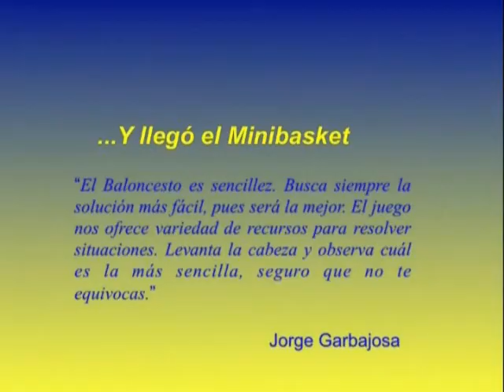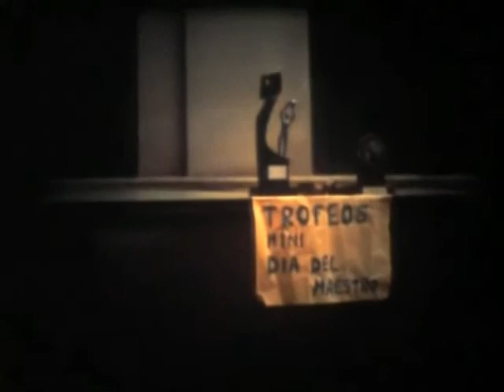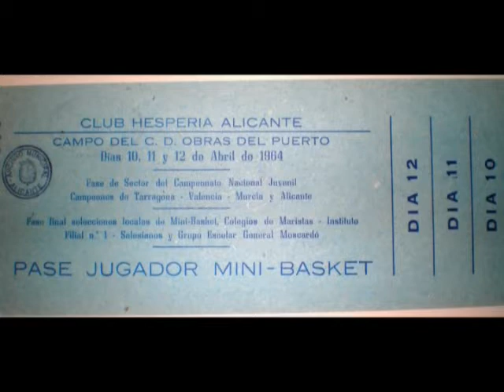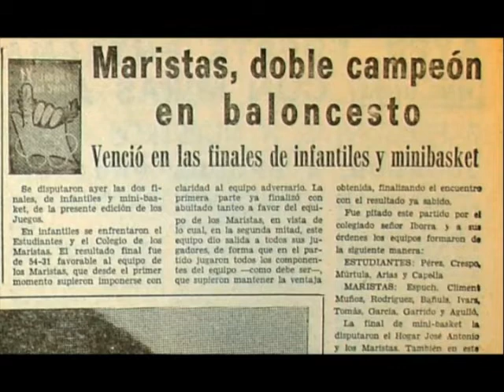El Baloncesto en los Maristas de Alicante.III.-Y llegó el Minibasket.mpg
Video de la historia del Baloncesto Maristas de Alicante " Historia de una ilusión "